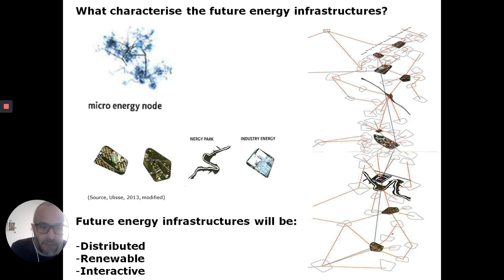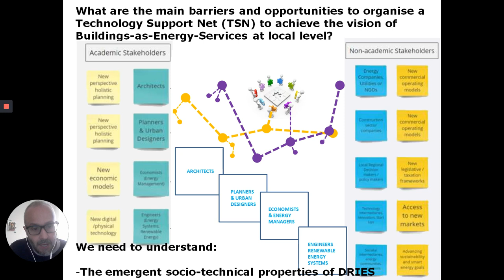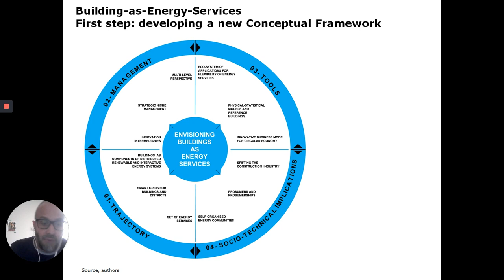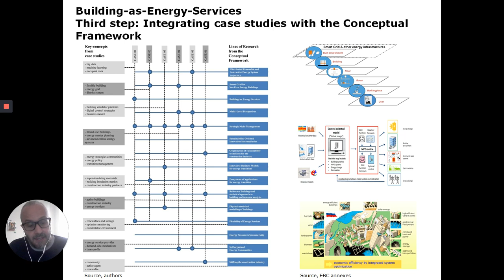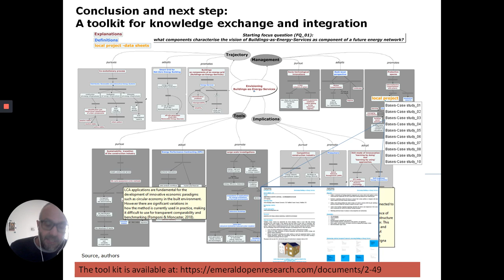AU2020 Buildings-as-Energy-Service.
Using case studies to explore the concept of Buildings-as-Energy-Service
By
Dr. Maurizio Sibilla, Senior Research Fellow
Dr. George Blumberg, Senior Lecturer

Architecture & Urbanism in the Age of Planetary Crisis, 23-24 October 2020, Ecodemia, London United Kingdom